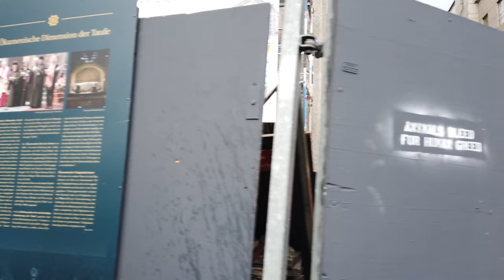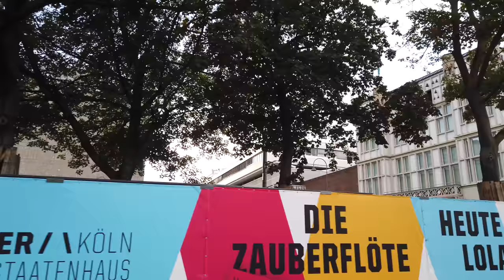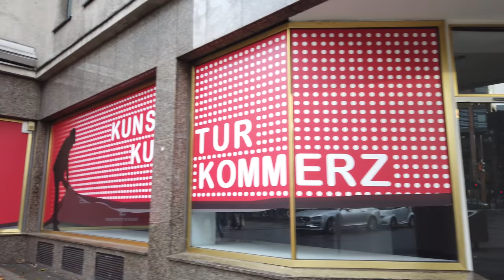Walking in COLOGNE / Germany 🇩🇪- Rainy Afternoon - 4K 60fps (UHD)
Cologne (German: Köln) is located along the Rhine river. As the 4th largest city in Germany (after Berlin, Hamburg and Munich) Cologne it is also a popular city with tourists thanks to the Cologne Cathedral (German: Kölner Dom).

We start our tour at the central train station and walk towards the Old Market (Altmarkt) first. There are many pubs and bars in this area where people hang out also to enjoy the local Kölsch beer.

Further along the tour we see the river Rhine and soon have to wait a bit as the rain sets in We continue towards the more modern city center and shopping streets around Schildergasse.

A building that was missed on previous walks is the Dufthaus 4711 where we catch the Glockenspiel.

We get back to the center and the cathedral. At the end of our tour we pass over the Hohenzollern Bridge with thousands of love locks. At last on the other side of the Rhine we can enjoy a view of the Cologne skyline and end our walking tour.